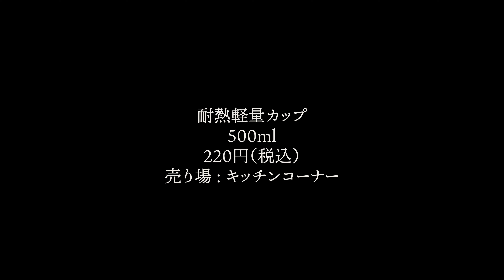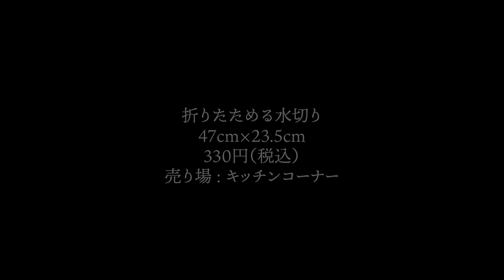【100均】ダイソーで買って良かったおすすめガーデングッズ8選をご紹介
beansでは今回のようにシンプルで使いやすいアイテムを見つけたら動画を通して皆さんに共有していきます。

ガーデン用品は、基本的に無彩色カラー（白、黒、グレー）とグリーン系の色で揃えるようにしています。統一感が出ます♪
今回のDAISOもそれで揃えています！

seriaのおすすめガーデングッズの動画はご好評いただいています😊

beansの暮らしでは、
今まで無趣味だった私が初めて見つけた趣味である、「観葉植物を育てること」
初心者ながらも日々、植物の成長を見て勉強をしながら育てている日常や共有したいことを発信しています！

・これから観葉植物を育てたい方
・既に植物を育てている方
・植物に関する情報を知りたい方
・綺麗な映像で植物を見たい方

アドバイス・感想・リクエストなど、コメントお待ちしております。

■my camera
LUMIX GH5mk2
SONY α7Ⅳ